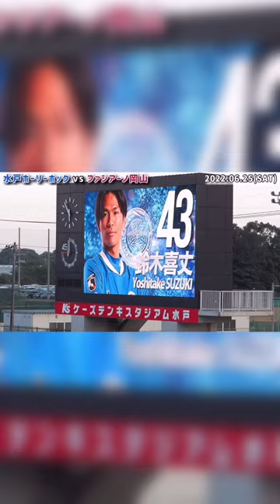【2023 岡山 新加入】鈴木喜丈 選手